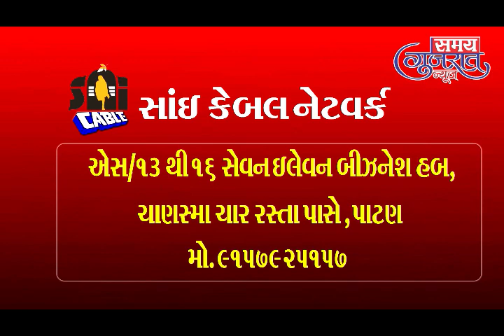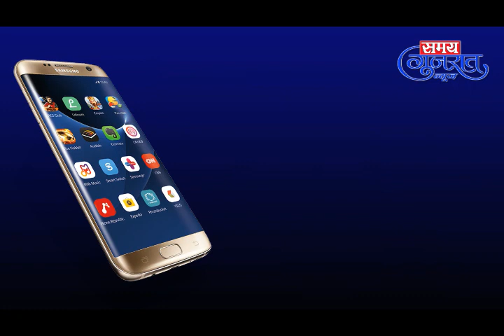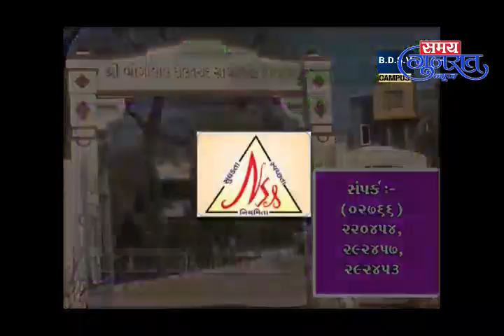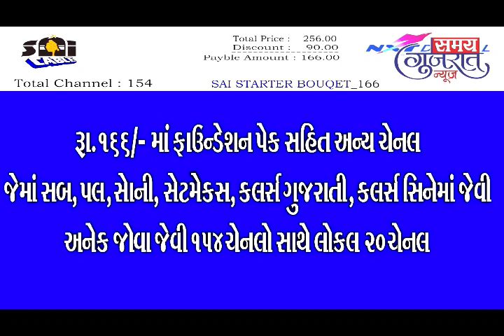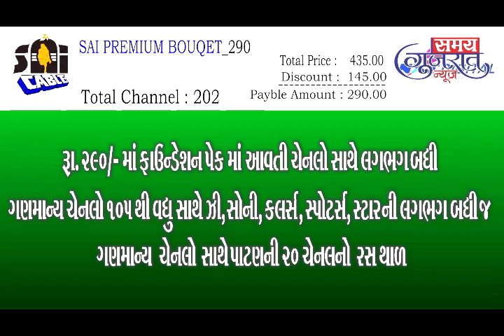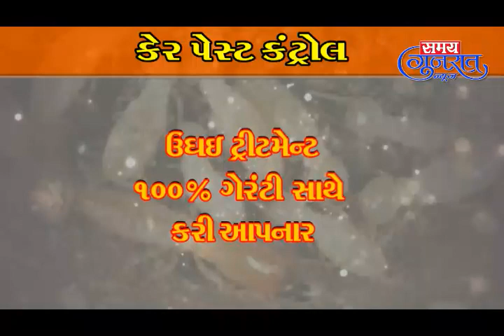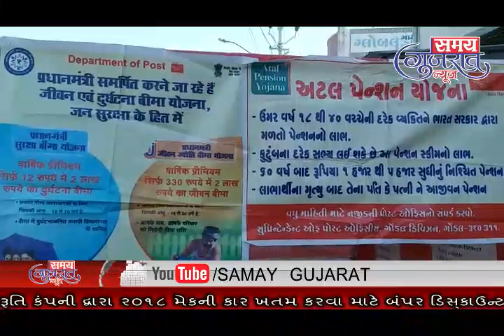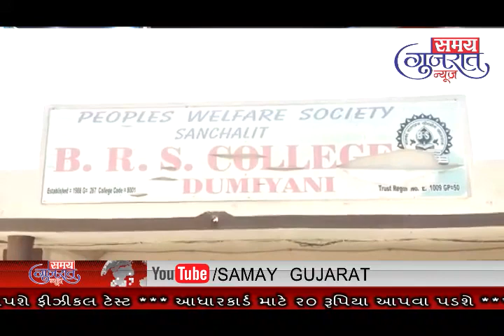Samay gujarat patan news 18-3-19